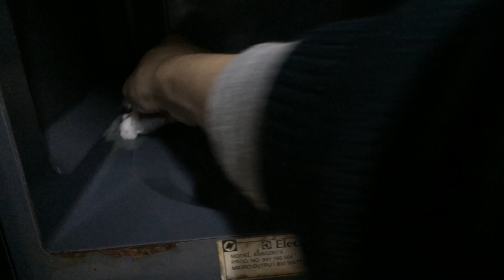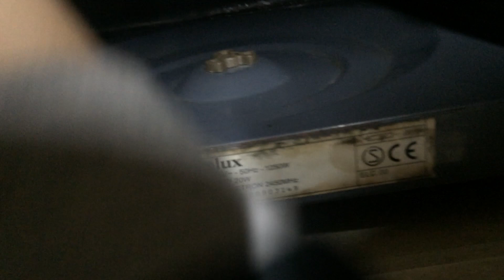HƯỚNG DẪN VỆ SINH KHOANG LÒ VI SÓNG